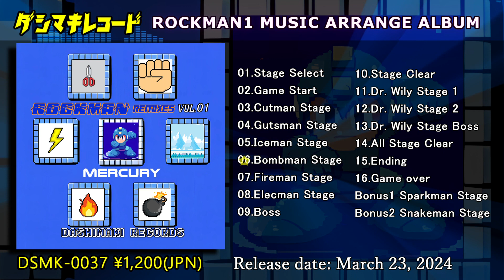【XFD】ROCKMAN Remixes Vol.01 (MEGAMAN BGM ARRANGE Album)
ROCKMAN Remixes Vol.01　【DSMK-0037】
【概要】
FCロックマン1のBGM全曲を原曲重視VGMアレンジ！
Bonus trackとして、ロックマン3からスパークマン、スネークマンのBGMアレンジも収録！
All BGM arrangements from Mega Man 1!
Also includes BGM arrangements of "Sparkman" and "Snakeman" from Mega Man 3 as bonus tracks!

サークル名：MUZZicianz Records様にて委託頒布
頒布イベント：Retro GAME SUMMIT Lv.2
日時：2024年3月23日（土）
会場：大田区産業プラザPiO2F
頒布スペース：B07
仕様：CD-R一枚組、スリムケース
価格：1,200円（イベント価格/通常価格：1400円）

※Booth等の委託頒布は3/24頃から開始します。

【Track List】
01.Stage Select (ステージセレクト)
02.Game Start (ゲームスタート)
03. 0:17 Cutman Stage (カットマンステージ)
04.0:42 Gutsman Stage (ガッツマンステージ)
05.1:04 Iceman Stage (アイスマンステージ)
06.1:27 Bombman Stage (ボンバーマンステージ)
07.1:52 Fireman Stage (ファイヤーマンステージ)
08.2:10 Elecman Stage (エレキマンステージ)
09.2:36 Boss (ボス)
10.Stage Clear (ステージクリア)
11.2:51 Dr. Wily Stage 1 (ワイリーステージ1)
12.3:24 Dr. Wily Stage 2 (ワイリーステージ2)
13.3:48 Dr. Wily Stage Boss (ワイリーステージボス)
14.All Stage Clear (全ステージクリア)
15.4:15 Ending (エンディング)
16.Game over (ゲームオーバー)
4:39 Bonus track1_Sparkman Stage(ロックマン3 スパークマンステージ)
5:02 Bonus track2_Snakeman Stage(ロックマン3 スネークマンステージ)

Staff
All Track,Mastering and Produce by Mercury aka TKG
Dashimaki Records DSMK-0037

当サークルで扱っております二次創作物は
基本的に題材となります。

各企業様および関連会社様の公認作品ではございません。
すべてサークル個人による非公式の二次創作物となります。
ご理解のほど、よろしくお願いいたします。